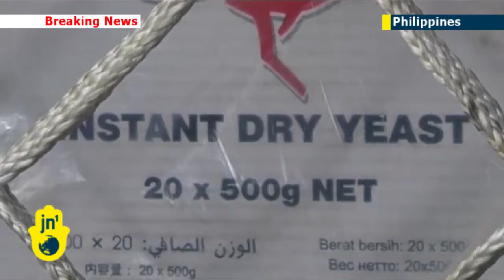Typhoon Haiyan aid delays: Filipinos angered by slow pace of international aid reaching Philippines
The exodus of survivors from Tacloban city continues as families scramble to get onto military flights, abandoning their ravaged communities.

President Benigno Aquino has faced mounting pressure to speed up the distribution of aid and also came under criticism over unclear estimates of casualties, especially in Tacloban, capital of hardest-hit Leyte province.